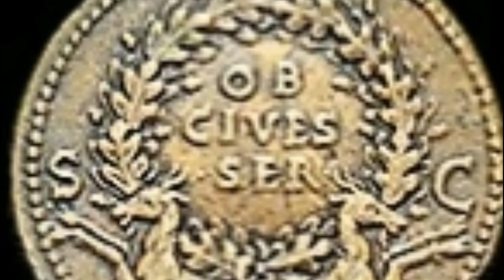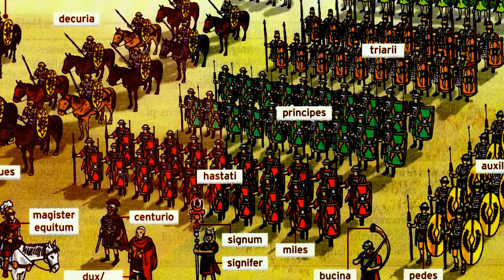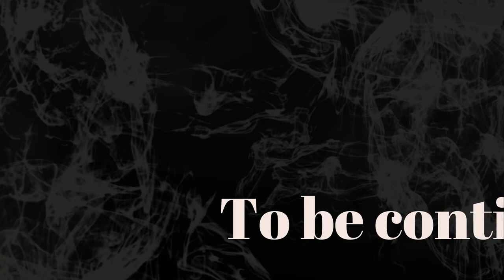Cesare e la corona civica (prima parte)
Immagini tratte da Video.Lego.Disco di L.Pepe, M.Vilardo